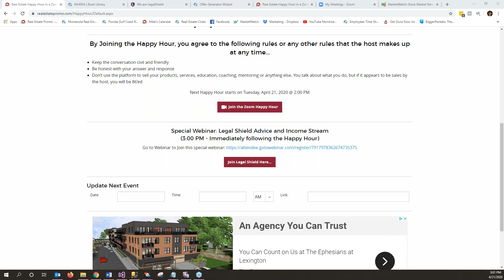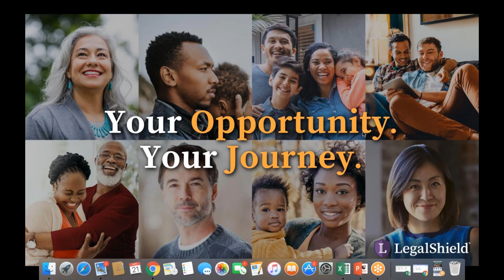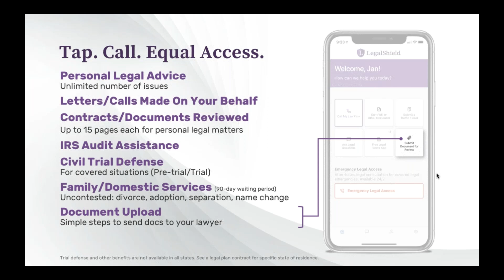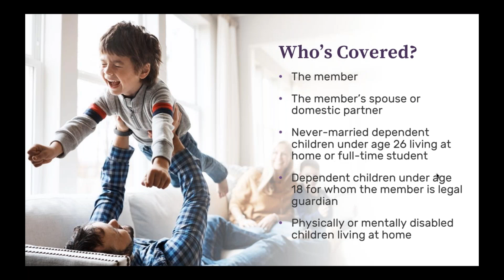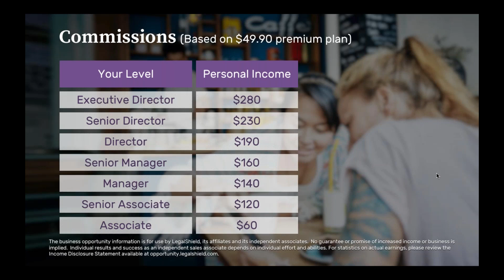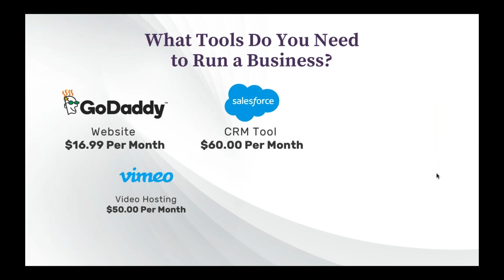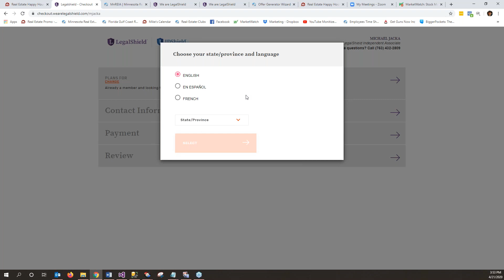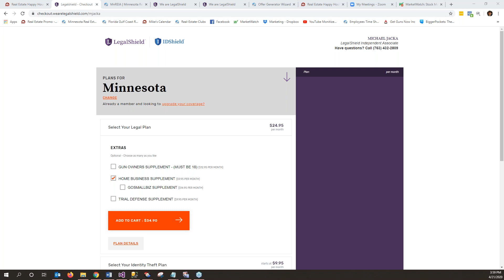Legal Shield Advice and Income Stream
Many investors and small business owners will have complex legal questions due to Covid-19 (Corona Virus) so we did a presentation about Legal Shield and how it will help you navigate these tricky times.

There is also a great income opportunity with residual income.  The 2nd half of this video explains how to make money with Legal Shield.